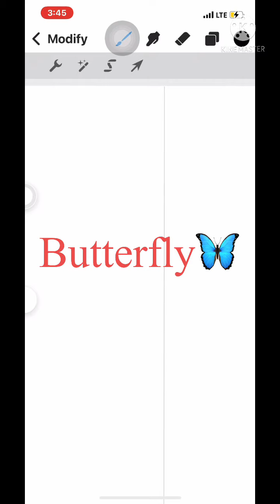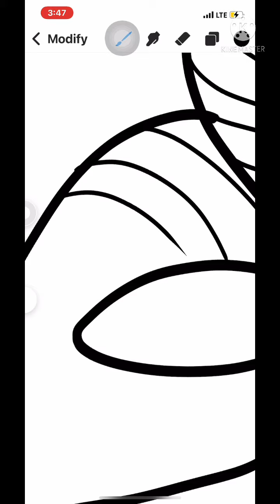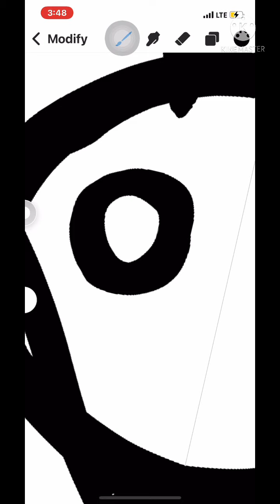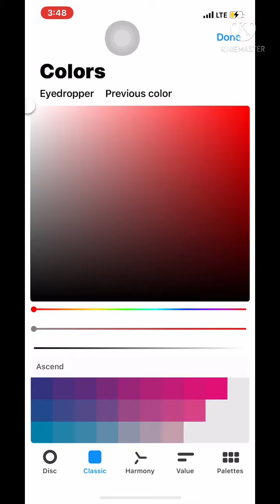วาดรูป ผีเสื้อ แบบง่าย / Butterfly easy drawing style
สามารถส่งกำลังใจให้ทางช่องเราได้ที่

Perfume :

Chânél Coco Mademoiselle For Women Eau de Parfum Spray 3.4 Fl. OZ. / 100ML.

Chance Eau Fraiche by Chanel for Women Eau De Toilette Spray 3.4 Ounc

Bvlgari Jasmin Noir by Bvlgari for Women - 3.4 Ounce EDP Spray

BVLGARI Eau Perfume Au The Vert Eau De Colognes Spray, 2.5 Ounce

Diptyque - L'Eau Duelle EDT Perfume - Unisex 100ml

Roja Aoud Parfum

Women Watches :

Daniel Wellington Petite Melrose Watch, Rose Gold Mesh Bracelet (Rose Gold/MOP, 28mm)

Movado Bold Evolution Women's Swiss Qtz Stainless Steel and Ceramic Bracelet Casual Watch, Color: Blush (Model: 3600709)

Dior VIII Montaigne 25 mm Quartz Women's Watch

Rolex Lady-Datejust 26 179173 Women's Watch

Watch :

Diesel Men's Mr. Daddy 2.0 Stainless Steel Chronograph Quartz Watch

CASIO G Shock Quartz Watch with Resin Strap, Beige, 30 (Model: GG1000-1A5)

Luminox Commando Raider XL.3337 Mens Watch 42mm - Military Watch in Green Date Function 200m Water Resistant Sapphire Glass

Gucci Analog Display Swiss Quartz Orange SYNC Watch(Model:XXL YA137108)

MICHELE Women's MWW06P000099 Deco Analog Display Swiss Quartz Silver Watch

Sunglasses :

Gucci GG0062S Aviator Sunglasses For Men + BUNDLE with Designer iWear Complimentary Eyewear Care Kit

Gucci GG0340S Square Sunglasses For Men For Women + BUNDLE with Designer iWear Complimentary Eyewear Care Kit

Gucci GG0009S Pilot Sunglasses For Men + BUNDLE with Designer iWear Complimentary Eyewear Care Kit

Ray-Ban RB2132 New Wayfarer Polarized Sunglasses

Ray Ban RB3025 112/19 58mm Blue Green Mirror Aviator Sunglasses Bundle-2 Items

Ray-Ban RB3026 AVIATOR LARGE METAL II Sunglasses For Men For Women+ BUNDLE with Designer iWear Complimentary Eyewear Care Kit

Prada PR21XS Square Sunglasses for Women + BUNDLE With Designer iWear Complimentary Eyewear Kit

Burberry BE4323 Square Sunglasses for Women + BUNDLE with Designer iWear Eyewear Care Kit

Sneakers :

Men's Jordan 1 Mid Armory Navy/White-Black (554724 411)

Jordan Mens Air Jordan 1 MID SE DH6933 100 Diamond - Size 10.5

Nike Lebron 18 Low Stewie Griffin Limited Edition CV7562-104

New Balance Men's Basketball Shoes